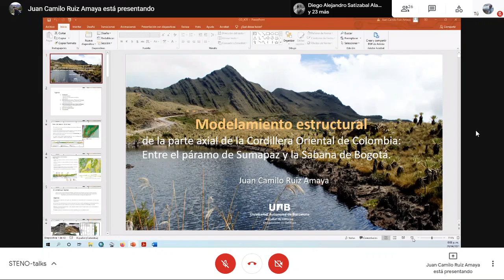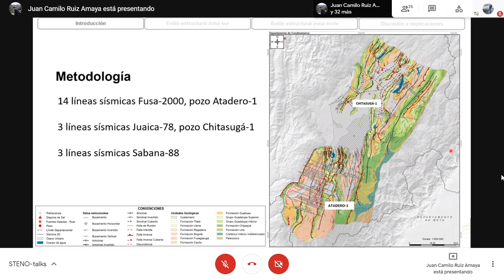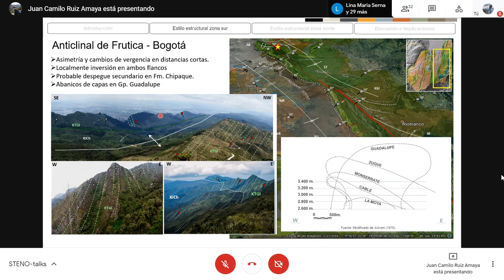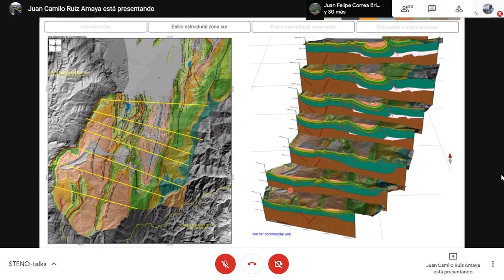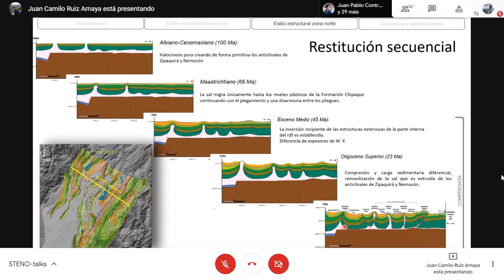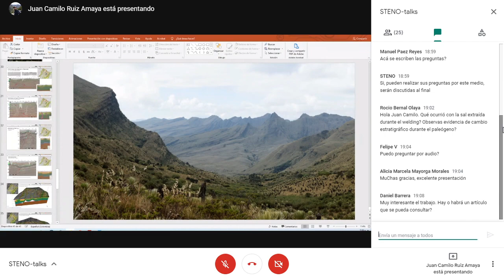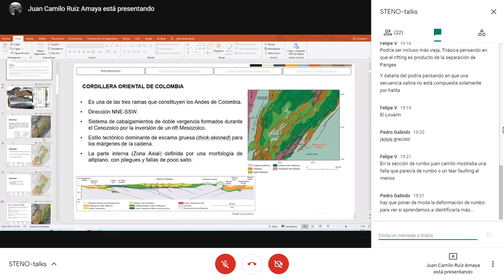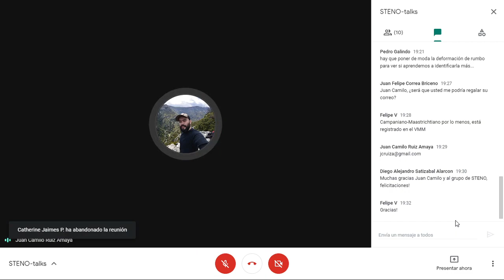Modelamiento estructural de la parte axial de la Cordillera Oriental de Colombia.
Modelamiento estructural de la parte axial de la Cordillera Oriental de Colombia. Entre el páramo de Sumapaz y la Sabana de Bogotá

PhD. Juan Camilo Ruiz, quien es geólogo de la universidad Nacional de Colombia, además tiene un Master en geología de la universidad de Barcelona y Doctorado en ciencias de la tierra de la universidad Autónoma de Barcelona.